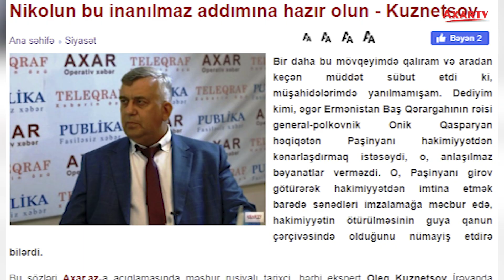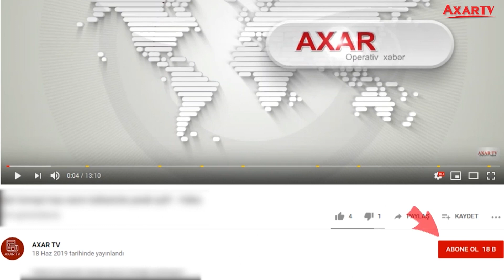NİKOLUN BU İNANILMAZ ADDIMINA HAZIR OLUN - KUZNETSOV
Bir daha bu mövqeyimdə qalıram və aradan keçən müddət sübut etdi ki, müşahidələrimdə yanılmamışam. Dediyim kimi, əgər Ermənistan Baş Qərargahının rəisi general-polkovnik Onik Qasparyan həqiqətən Paşinyanı hakimiyyətdən kənarlaşdırmaq istəsəydi, o, anlaşılmaz bəyanatlar verməzdi. O, Paşinyanı girov götürərək hakimiyyətdən imtina etmək barədə sənədləri imzalamağa məcbur edə, hakimiyyətin ötürülməsinin guya qanun çərçivəsində olduğunu nümayiş etdirə bilərdi.